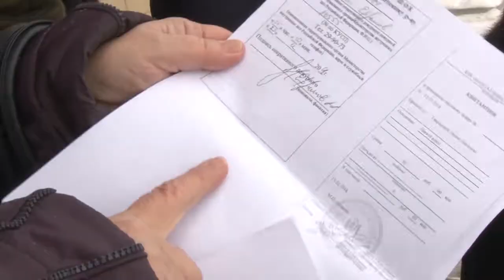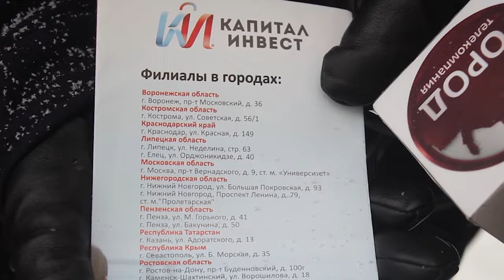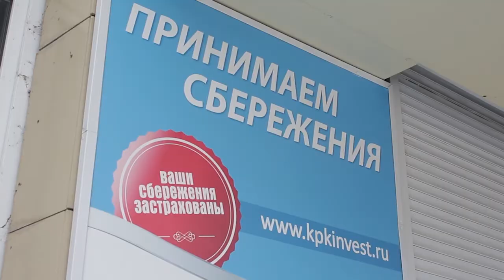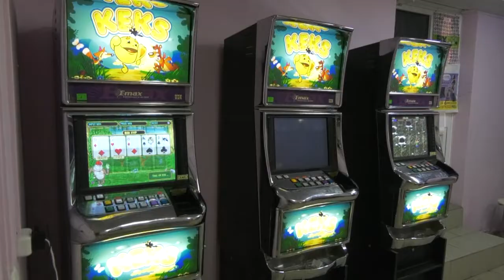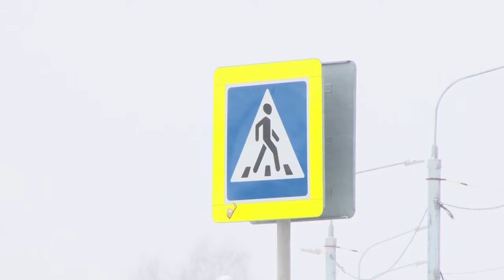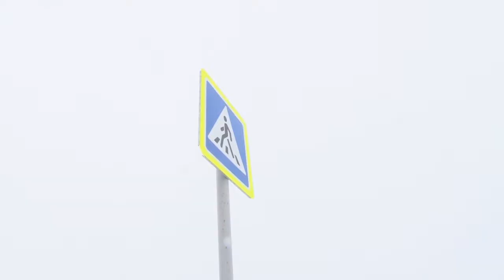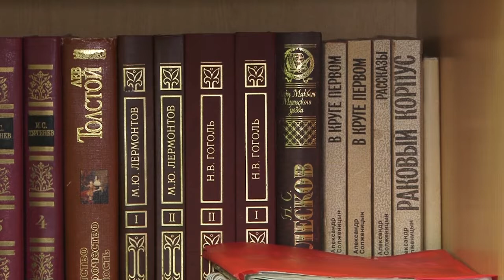День города - новости Рязани 14.01.19